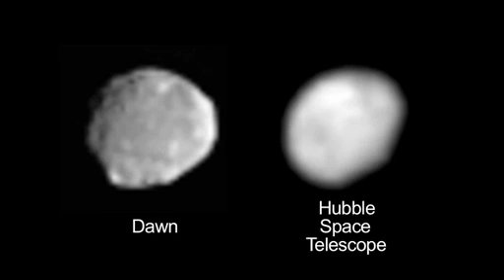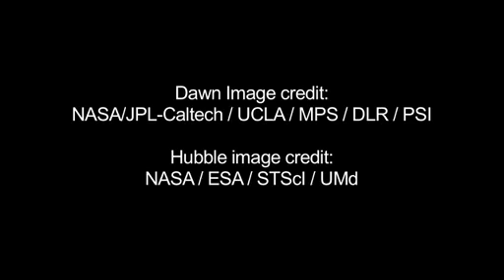Dawn tuvojas Vestai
NASA automatizētā zonde Dawn ar katru dienu arvien vairāk pietuvojas iespaidīgajam asteroīdam Vesta, ap kuru orbītā šis kosmosa kuģis ieies jau 16. jūlijā.